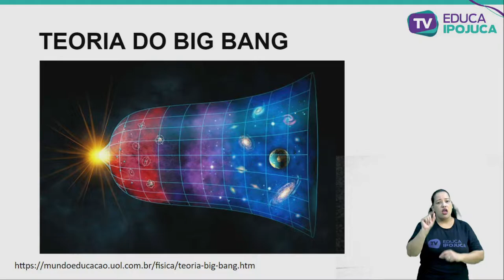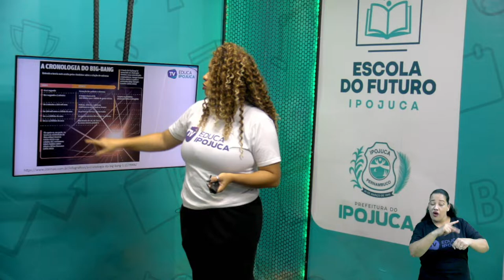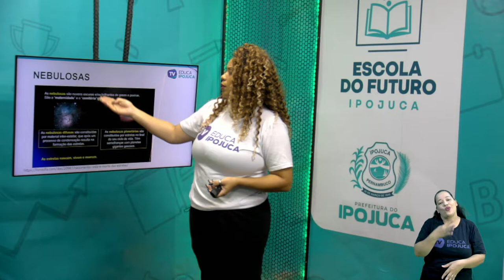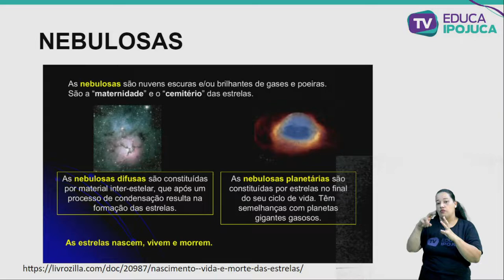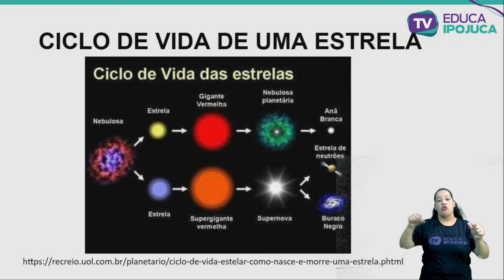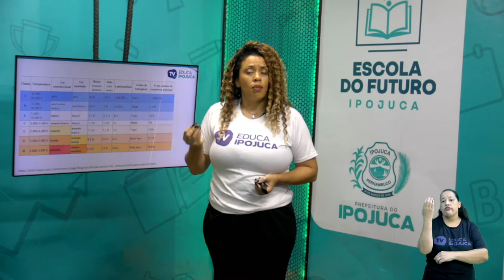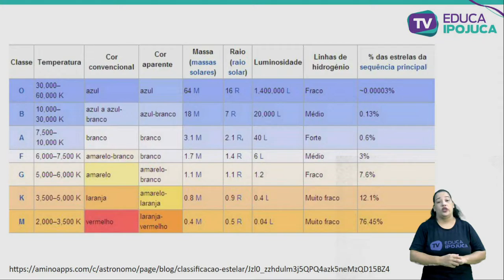CIÊNCIAS - 9º ANO - EVOLUÇÃO ESTELAR - AULA Nº014